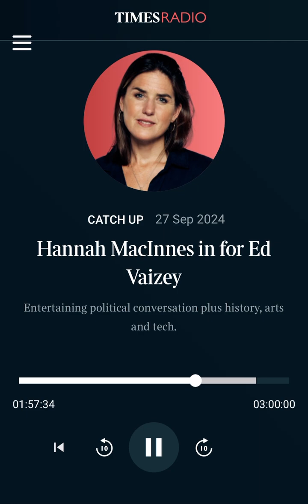The TIMES Radio - Interview with Belgravia Gallery 27/9/2024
Belgravia Gallery Directors Anna and Laura are interviewed about the business and tell stories of meeting Nelson Mandela and more.